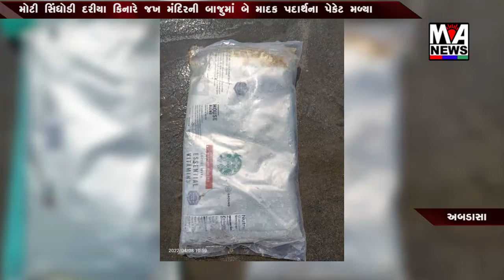મોટી સિંધોડી દરીયા કિનારે જખ મંદિરની બાજુમાં બે માદક પદાર્થના પેકેટ મળ્યા